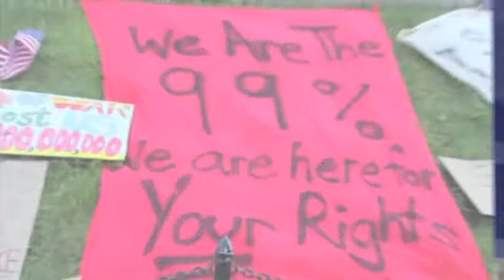Occupy Maine TV Special Edition: Malory Shaughnessy 033012.mov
Occupy the Fundraiser and the Maine State Legislature Resolution in
Support of the Keystone XL Pipeline
with Malory Shaughnessy
from OccupyMaine & Candidate for District 115; Portland, Maine

On March 30, 2012, while President Obama was dining with high-paying diners in the Portland Museum of Art -- raising funds via his Super PAC -- Occupy Maine was hosting Maine's Inaugural "Occupy the Fundraiser" SOUP OR PAC.

It was "A Rejection of Money in Politics".

From the Press Release:

Mainers will be taking to the streets on Friday, March 30, to send the President and the 1% a powerful message. NO MORE MONEY IN POLITICS! At the Portland Museum of Art, the President and 1% will be dining at a $5,000 dollar a plate dinner (plus another $7,500 thousand for a photo with the President). Meanwhile, we will be offering a stone soup line absolutely free of charge. Occupy Maine will be serving dinnah with a side of free speech that must be loud to be heard over the sound of hundreds of thousands of dollars piling into the register of the President's Super-PAC. Bring your soup pots and ladles to make some noise.

"It is estimated that $6 billion dollars will be spent on this election. Meanwhile, families are going hungry. $6 Billion would buy a lot of soup." said Rachel Lyn Rumson, an organizer for Occupy Maine and this event. "And with 15 of the wealthiest people in America responsible for 80% of all 2012 Presidential Campaign Funds, thanks to Super-PAC's, who is really being represented? The 1%, that's who. Money has corrupted our political and economic system," she added.

"The President was strongly against Super-PACs until he started his own. We are coming to let the President and the 1% know that we reject these Super-PACs that make a fraud of our democracy," stated Ed Needham, a Gorham native and organizer with Occupy Wall Street, who volunteered to help with this action in his home state. "Washington would change if we had Maine's Clean Election laws at the Federal level. But, fat chance with these fat cats," he went on to add.